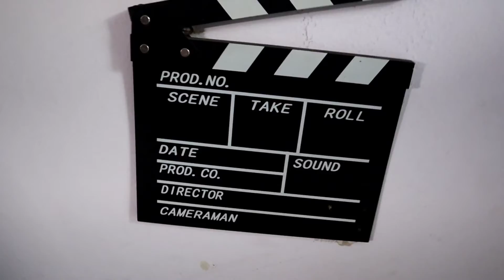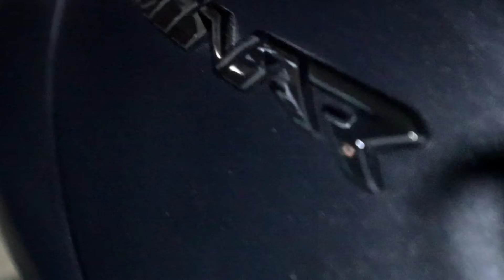BAJAJ DOMINAR 250cc | Bike Delivery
आपल्या चित्रीकरणाची साधने :
Camera :